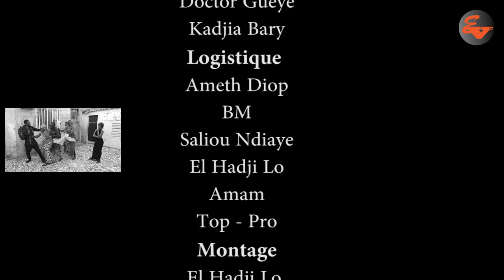Kooru Mama épisode2 noye moyto sa none